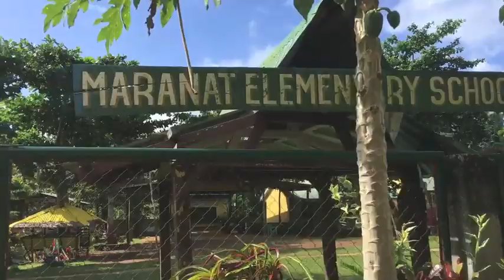Transmission Assessment Survey 3 | Filariasis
ConductTAS 3 to Kamuning ES, Simpokan ES, Binduyan ES & Maranat ES together with the CHO Medtect Jen And Doc Faith